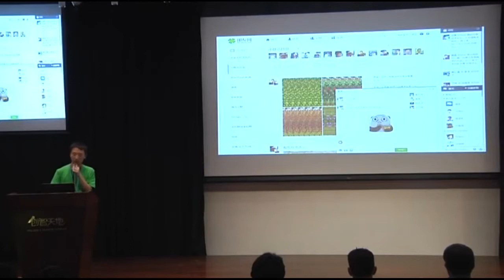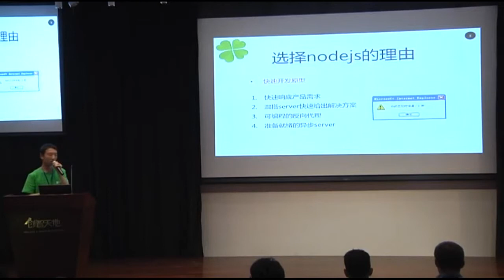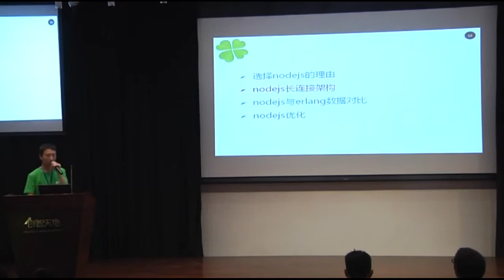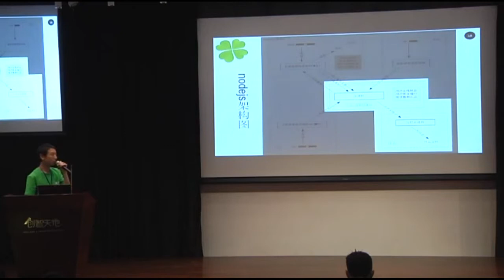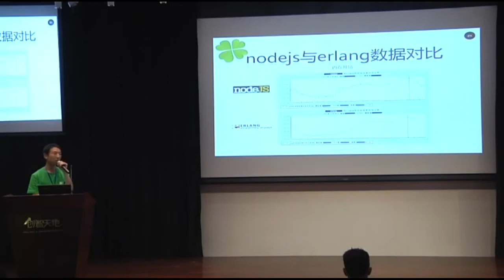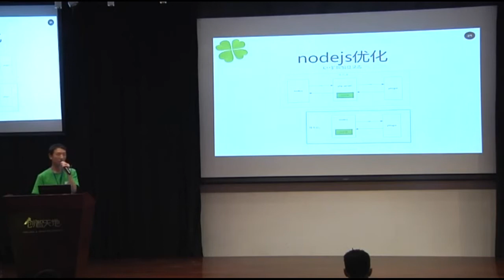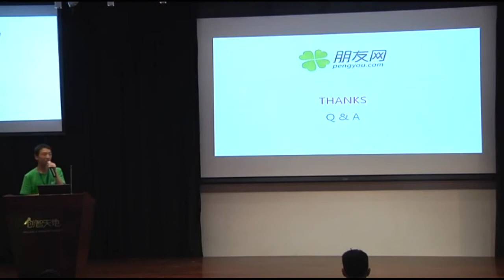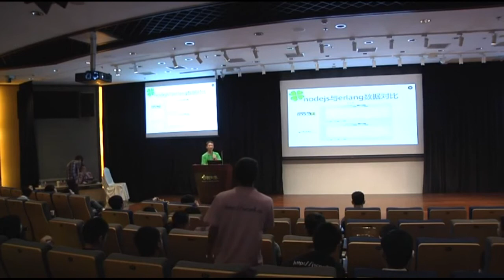[HuJS 2012] 黄友昆 (Huang YouKun): Node.js在朋友网WebIM中的实践